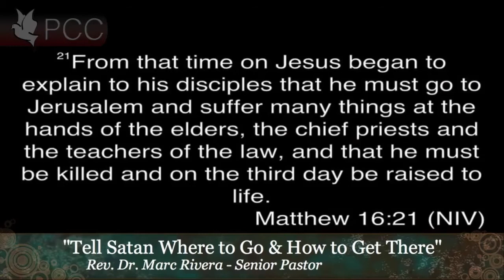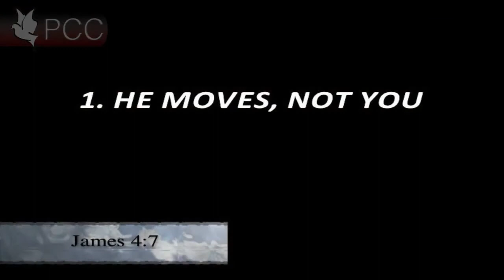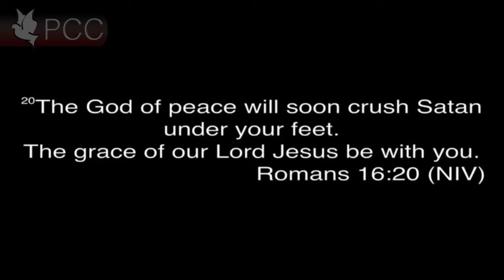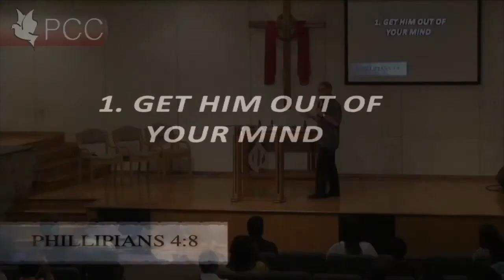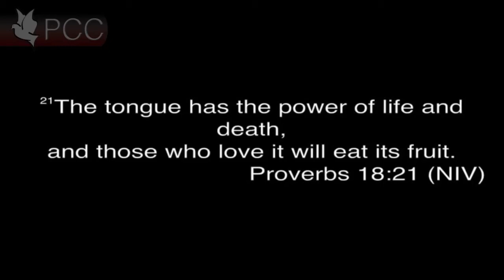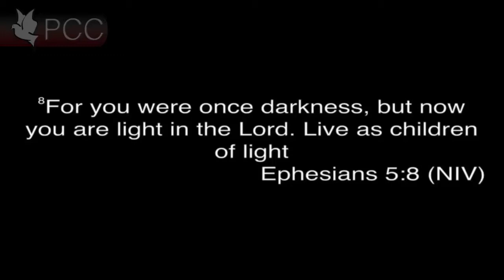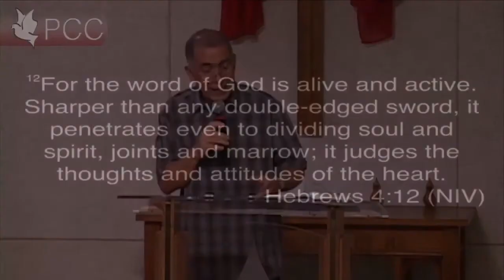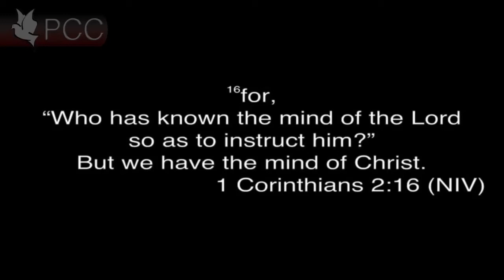PCC Archives | Tell Satan Where to Go and Help Him Get There — Senior Pastor Marc